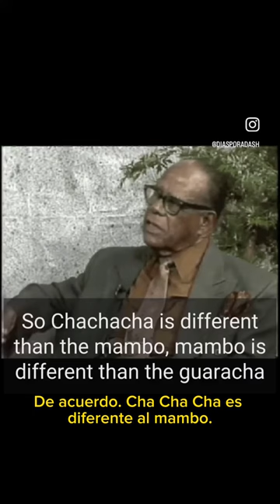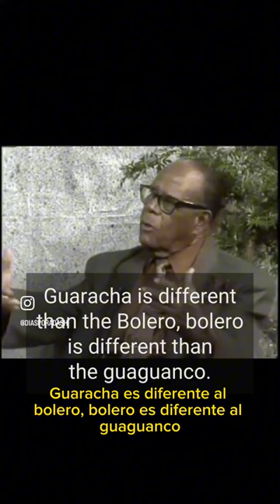Mario Bauza says his music is AfroCuban Jazz, Not Latin Jazz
Cubans having a dance move to every genre was a phenomena I caught early on during our trip there in 2015. On the nightclub scene to contemporary music, everyone in the place would get up to do the moves that went with the song. Lol of course we joined in! Dances according to genre is part of our African Diasporic legacies. What Bauza says I have heard from various musicians as well as someone pointing out that Celia Cruz, in her memoir, said that for commercializing and marketing purposes distinct AfroCuban styles were smushed under the “salsa” umbrella. This tracks. And makes sense given the LOOOONG history of the U.S. never disaggregating anything coming from  Latin America. It is viewed as a big “mixed” beige “Latin” bubble. We know that to be untrue. And this is also why Mario Bauza speaks to his music being AFROCUBAN jazz and not “Latin jazz.” This “pan-Latino” identity got y’all in a dangerous chokehold. Let’s leave fantasy for a second and get to reality. And it starts by reflection, unlearning and relearning. We have upcoming classes in August!